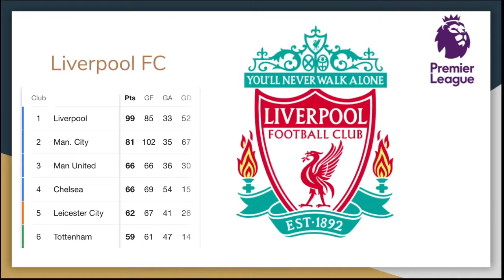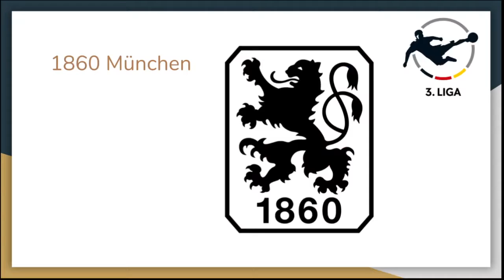BEST CAREER MODE TEAMS FIFA 21